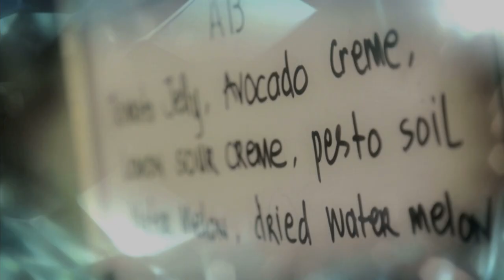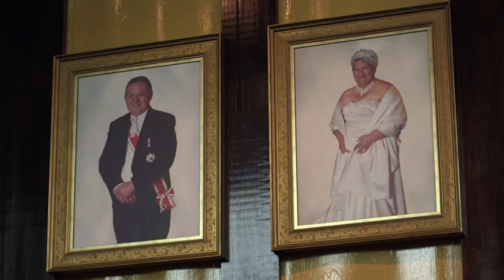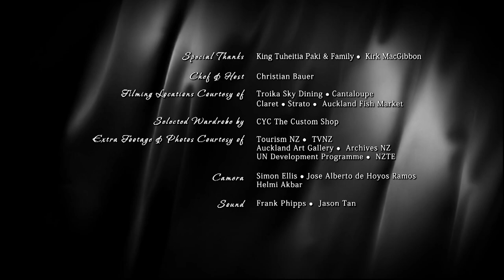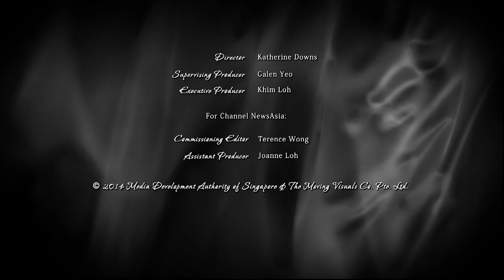Delicious Fish Fit For A King | Cooking For The Crown | Beyond Reality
Royal cuisine has held their intrigue throughout the years. Royal chefs and food tasters have held their tongue to what has been served throughout the generations. Now, we get our chance to understand their appeal. Chef Christian Bauer may have met his match in New Zealand where his love of and respect for food is shared wholeheartedly by the Māori. Can he impress the Maori King, a supreme guardian of the earth from which all food comes?